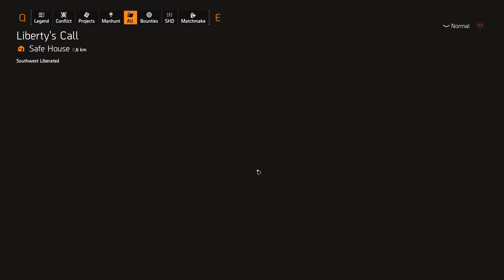Tom Clany's The Division 2 Playthrough w/ BendarBot! Pt 143